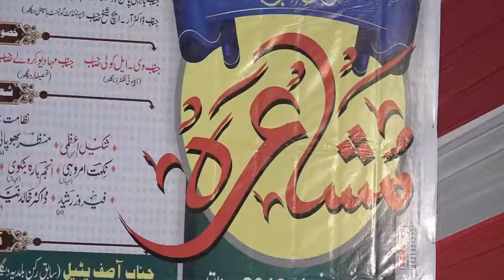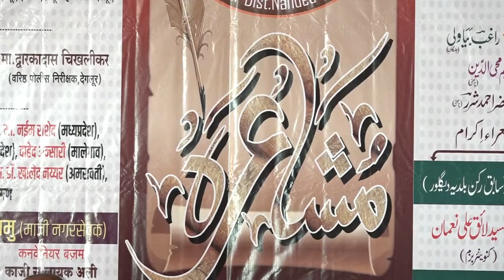ALL INDIA MUSHAIRA DEGLUR ISTEQBALIYA PROGRAM